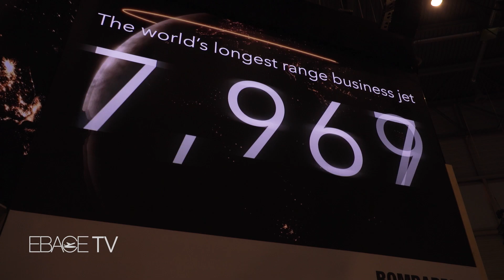Bombardier Unveils Plans for Global 8000 at EBACE2022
The Global 8000 is being touted as the fastest and longest-range purpose-built business jet in the industry, with the capabilities to fly 8,000 nm and a top speed of Mach 0.94. Several other aircraft also were debuted at EBACE2022, including the new Bombardier 7500, Dassault Falcon 6X, Gulfstream 700 and Tecnam P2012.